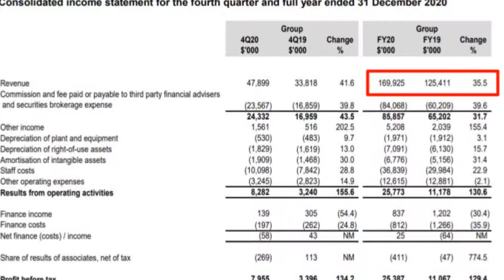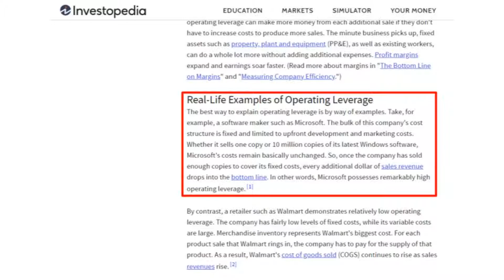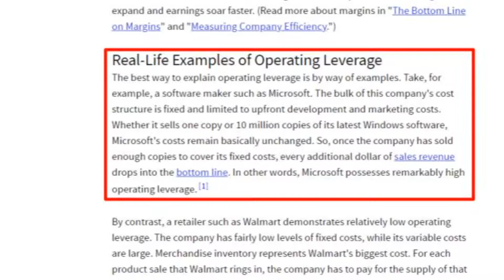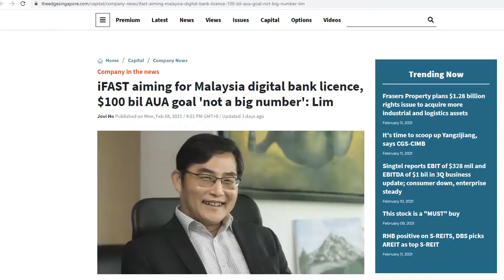iFAST 4Q2020 & FY2020 Financial Results | COMPANY REVIEWS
iFast recent financial results showed how its previous efforts of digitalization have helped to grow the business and also expand its abilities. On a year on year basis, revenue increased by 35% while profit after tax increased by a remarkable 125%. Due to iFast being a digital company, it has high operating leverage that allows it to grow its earnings at a faster rate compared to its revenue. It was also recently shared by iFast CEO that they will also be bidding for the Malaysia Digital Banking License.

Sign up for Ifast FSM Stock Trading Account
Referral ID: P0375989

Sign up for Binance SG for Crypto Bitcoin to get free sign up rewards